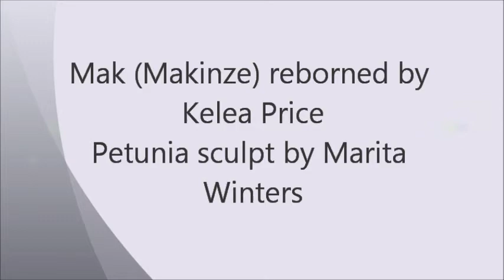Makinze Micro Fairy Reborn [Adopted]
[Adopted] Mak (Makinze) is the Mini/Micro Fairy sculpt by Marita Winters. She is 9-10 inches and fits right in the palm of your hand.